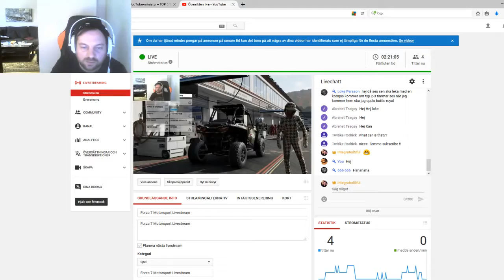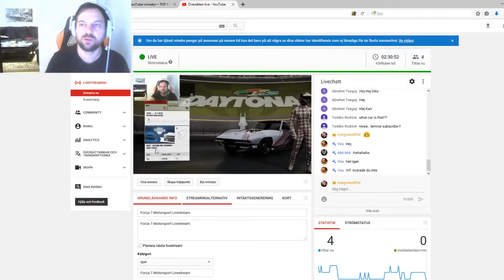Forza Motorsport 7 Driver´s Cup Part 10